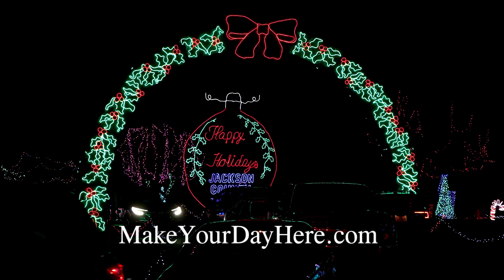Christmas in the Park at Longview Lake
This free magical drive-thru winter wonderland is open nightly November 23 through New Year's Eve at Longview Lake Park. A gift from Jackson County to you, now in its 35th year!